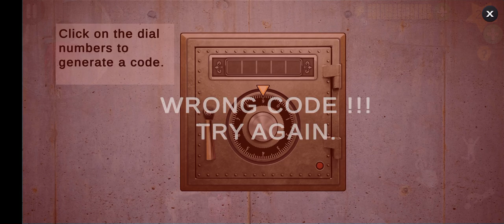SCARY TEACHER 3D MISS T REVENGE FULL GAMEPLAY HOUSE IN ROOM COT FOR ESCAPE FROM DENGAROUS HOUSE 🏘️🏘️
SCARY TEACHER 3D GAMEPLAY

facebook myself
instragram
Google Plus